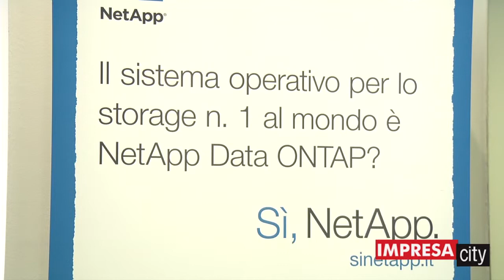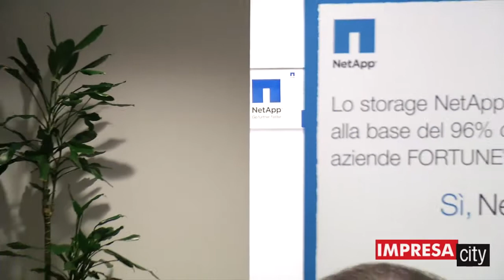Roberto Patano, Senior Manager Systems Engeneering, NetApp Italia